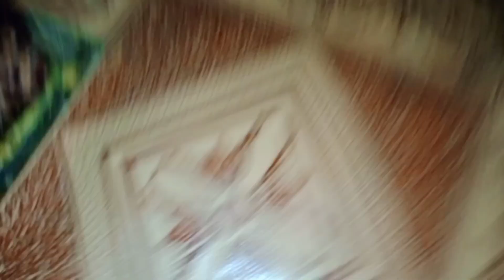Kadu Gosht recipe 😎||itni pareshani to bardasht Karni prti ha ||vlogging life